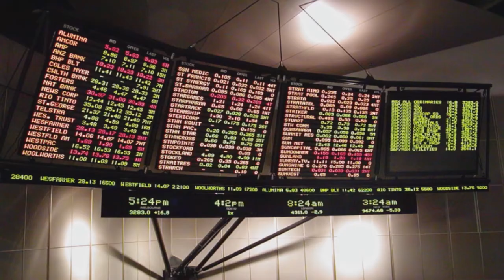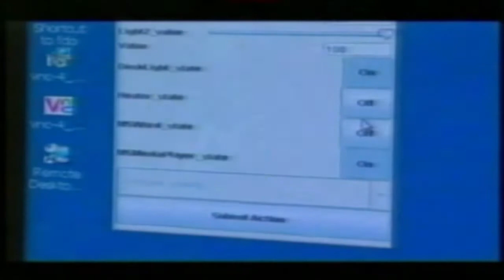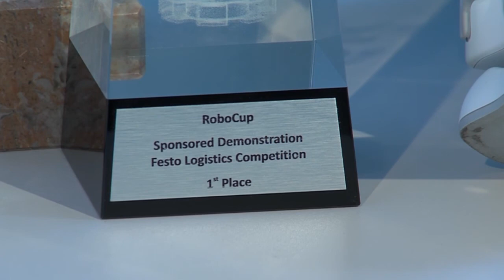University of Essex | Computer Science & Electronic Engineering "Fuzzy logic systems & robotics"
Professor Hani Hagras, from University of Essex School of Computer Science and Electronic Engineering, tells us more about intelligent robotics and fuzzy logic systems - these are intelligent systems which try to mimic human thinking. He tells us more about where these systems are being used in real-life situations.

To find out more about our School of Computer Science and Electronic Engineering go